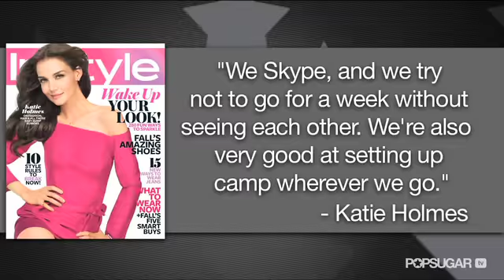Katie Holmes and Tom Cruise's Shirtless and Bikini-Filled Miami Weekend!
Tom Cruise and Katie Holmes really heated things up in Miami over the weekend. Katie spent some quality time by the pool in her teeny bikini next to a shirtless Tom, but they also went on a romantic date — Katie even chose a sexy, see-through shirt for their night out! Take a look at the couple's together time in today's PopSugar Rush.